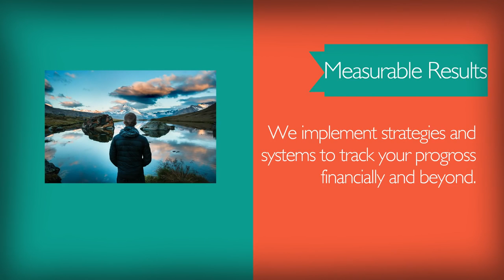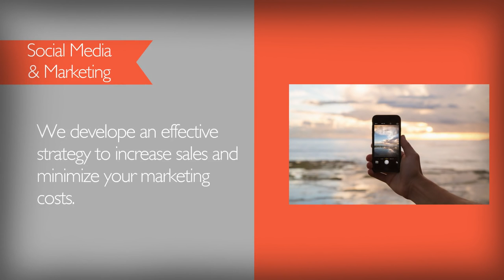Customized Branding and Marketing Strategies for Entrepreneurs and Small Business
gracelane.co now offers custom branding solutions and strategies for small business owners and entrepreneurs allowing you to focus on your passion while the .

How to start a small business selling t-shirts online. In this video, we'll show you step by step, the easiest, most cost-effective way to start your online t-shirt .